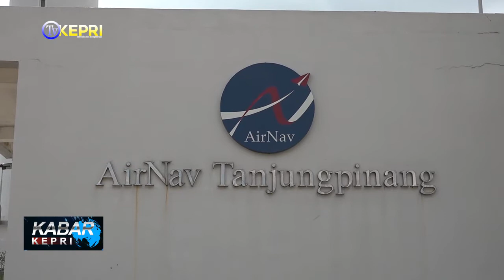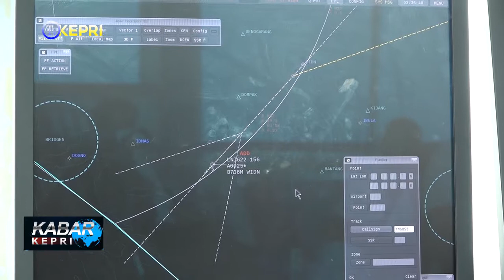TUPOKSI AIR TRAFFIC CONTROLLER - TV KEPRI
//AKTIFITAS PENERBANGAN SELALU MEMBUTUHKAN PEMANDU UNTUK KELANCARAN LALU LINTAS UDARA. HAL INILAH YANG MENJADI TUGAS POKOK DAN FUNGSI TOWER AIR TRAFFIC CONTROLLER NAVIGATION AIRNAV TANJUNGPINANG  DALAM DUNIA PENERBANGAN. BERIKUT INFORMASINYA UNTUK ANDA.

KABAR KEPRI / KAMIS, 21 JANUARI 2021